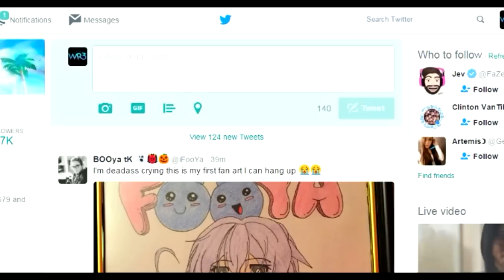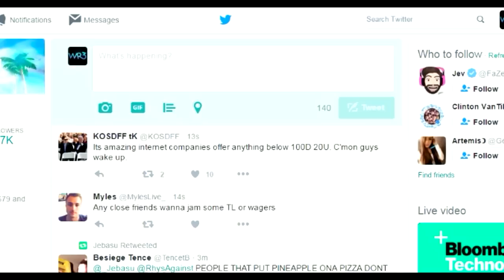BLACK OPS 3 - FUNNY TWEET CHALLENGE w/CRISPY! (BO3 Funny Moments)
Welcome to Black Ops 3 Funny Tweet Challenge with Crispy!!
If you guys enjoyed the video, a LIKE is appreciated :D